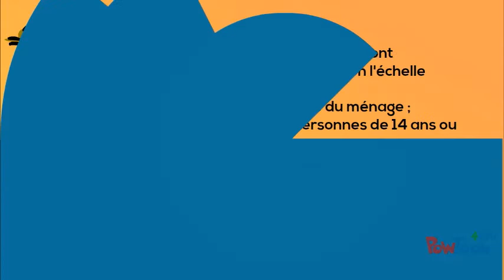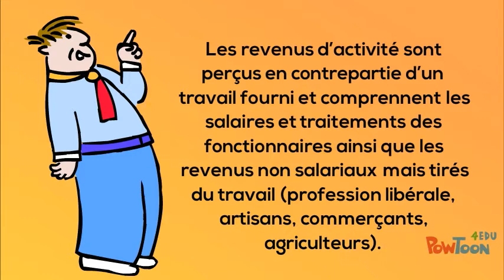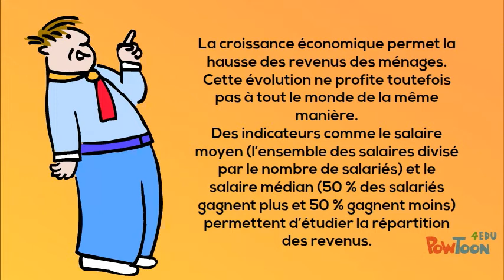Les revenus et leur répartition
Que recouvre la notion de revenu ?
De quoi est constitué le revenu primaire ?
Comment se répartissent les revenus en France ?-- Created using PowToon -- Free sign up -- Create animated videos and animated presentations for free.  PowToon is a free tool that allows you to develop cool animated clips and animated presentations for your website, office meeting, sales pitch, nonprofit fundraiser, product launch, video resume, or anything else you could use an animated explainer video. PowToon's animation templates help you create animated presentations and animated explainer videos from scratch.  Anyone can produce awesome animations quickly with PowToon, without the cost or hassle other professional animation services require.